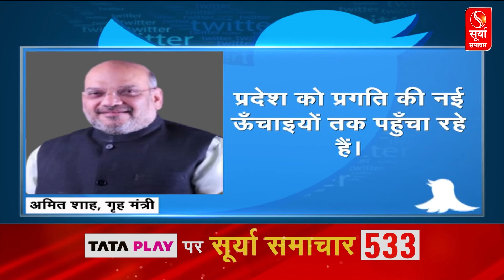केंद्रीय गृह मंत्री और उत्तर प्रदेश के मुख्यमंत्री ने मुख्यमंत्री मनोहर लाल खट्टर को दी बधाई !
केंद्रीय गृह मंत्री अमित शाह और उत्तर प्रदेश के मुख्यमंत्री योगी आदित्यनाथ ने मुख्यमंत्री मनोहर लाल खट्टर को दी बधाई !

Union Home Minister Amit Shah and Uttar Pradesh Chief Minister Yogi Adityanath congratulated Chief Minister Manohar Lal Khattar.